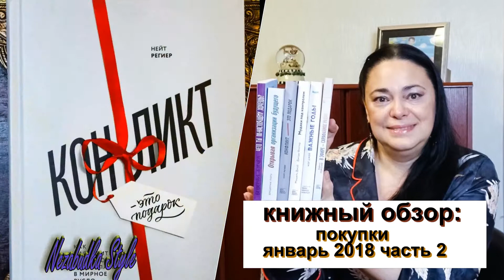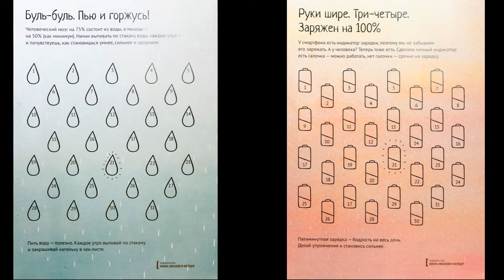Книжный обзор: покупки января 2018, МИФ. 2 часть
Почему я редко покупаю книги российских авторов. Важные годы. В эфире-сарафанное радио.МИФ